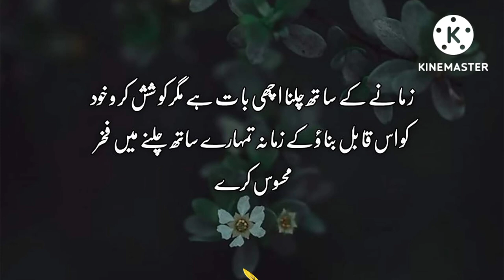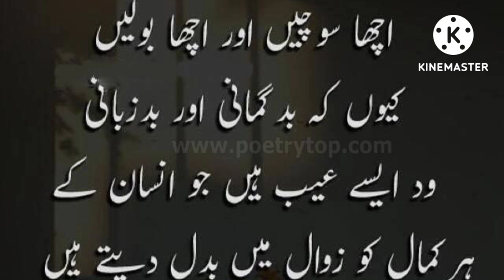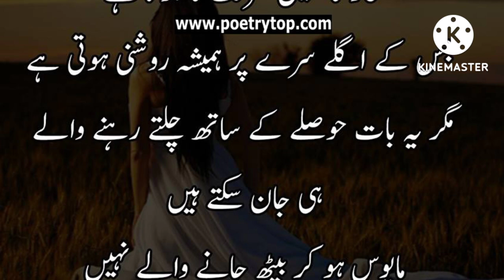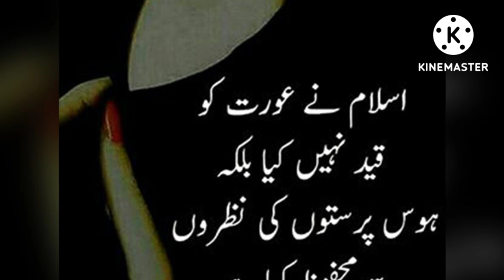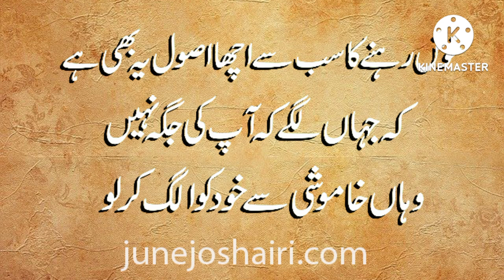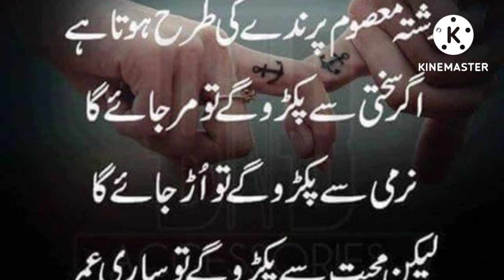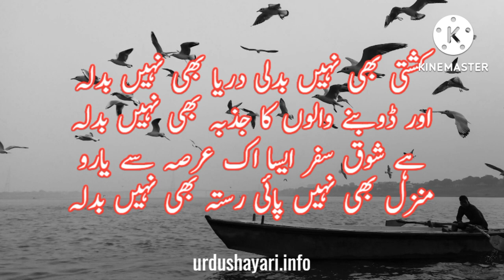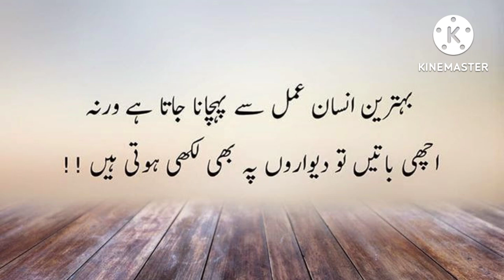motivation video for youngster sucess normani motivation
motivation122Knormani motivation49Kmotivation normani44Kworkout motivation35Karnold schwarzenegger motivation27Kmorning motivation15Kgym motivation15Knormani motivation reaction14Kbodybuilding motivation13Kmotivation kelly rowland13Kstudy motivation12Kdavid goggins motivation12Kjoe rogan motivation12Kmotivation music11Kted talks motivation10Kcleaning motivation10Ktd jakes motivation9.9Kles brown motivation9.0Keric thomas motivation8.8Kjordan peterson motivation7.8Ktony robbins motivation7.2Kfitness motivation7.1Kmakaveli motivation6.7Kwill smith motivation6.5Kmilitary motivation6.4Kfearless motivation6.3Kworkout motivation music6.1Kweight loss motivation6.1Kkelly rowland motivation6.0Kjocko willink motivation5.6Kthe rock motivation5.2Kmotivation video5.2Kct fletcher motivation5.2Kyoung jeezy thug motivation 1015.0Kelon musk motivation4.2Kgary vee motivation4.2Krunning motivation4.2Kpowerlifting motivation4.2Kmotivation for working out3.9Kdenzel washington motivation3.6Kdepression motivation3.6Ktom bilyeu motivation3.6Kmotivation to study3.6Kkobe bryant motivation3.3Kcrossfit motivation3.3Kdwayne johnson motivation3.3Kgrant cardone motivation3.2Kgreg plitt motivation3.2Kdiscipline motivation3.1Kconor mcgregor motivation3.1Kjim rohn motivation3.1Knever give up motivation3.1Kself help motivation2.8Kti motivation2.6Kfootball motivation2.6Kted talk motivation2.6Kmotivation for success in life2.5Kboxing motivation2.5Kjay cutler motivation2.5Kgary vaynerchuk motivation2.5Khenry rollins motivation2.5Kmotivation speech2.5Knavy seal motivation2.5Kpolice motivation2.4Kjeezy thug motivation 1012.4Ksuccess motivation2.4Kmotivation song2.3Kfemale fitness motivation2.3Kronnie coleman motivation2.2Kentrepreneur motivation2.2Kchristian motivation2.1Ksales motivation2.1Klifting motivation2.0Kbasketball motivation2.0Kcristiano ronaldo motivation2.0Klone wolf motivation2.0Kmotivation normani reaction1.9Kbjj motivation1.9Kdaily motivation1.9Kjocko motivation1.9Kdan pena motivation